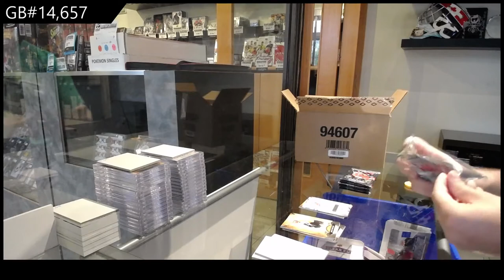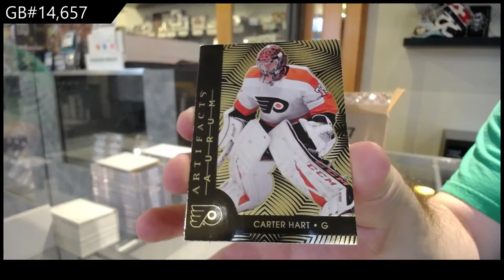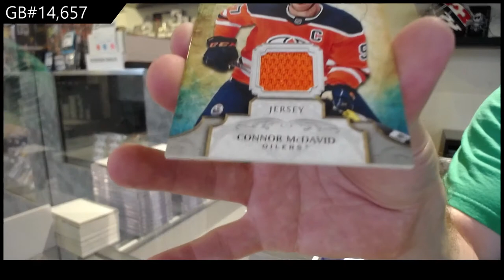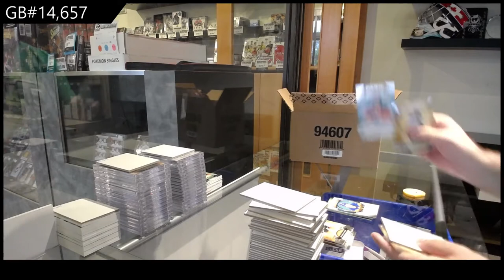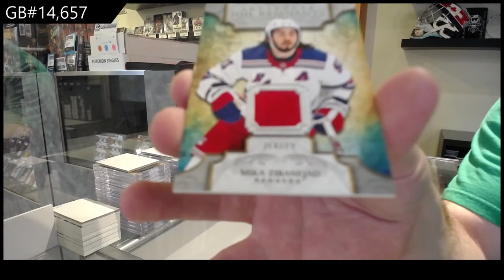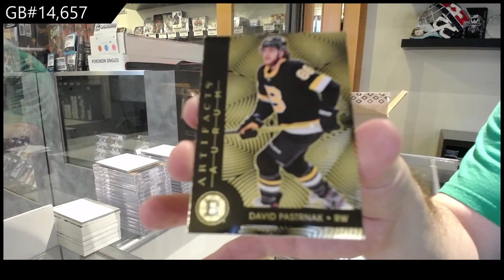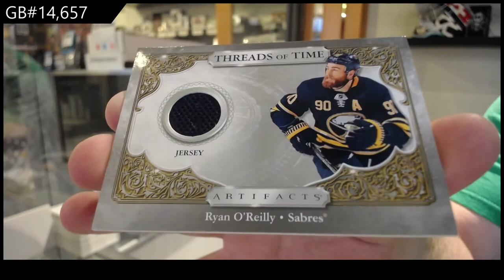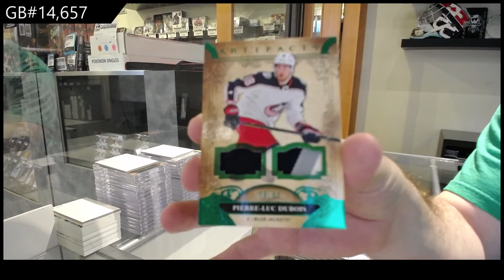20-21 Upper Deck Artifacts Hockey 10 Box Case Break - C&C GB #14,657